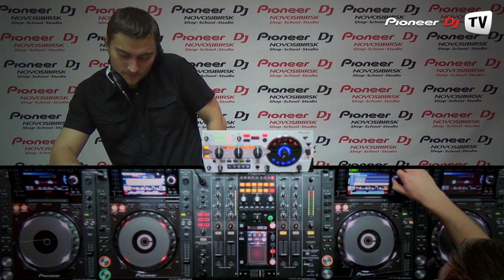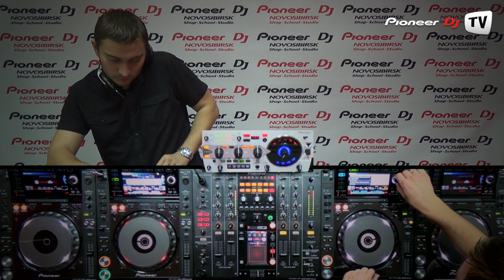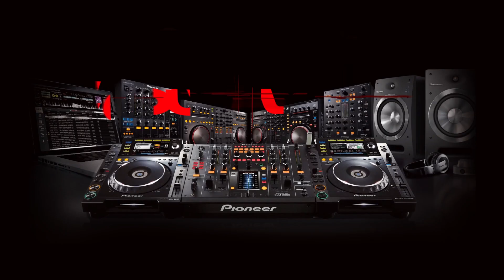Mixmasta ZooL (Nsk) (Drum and Bass) ► PierSib Party Halloween @ Pioneer DJ TV